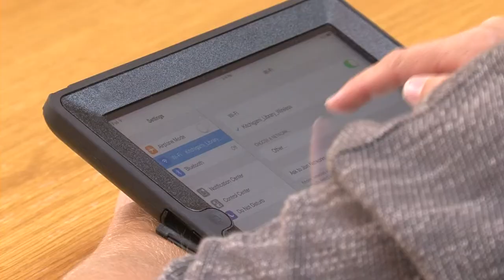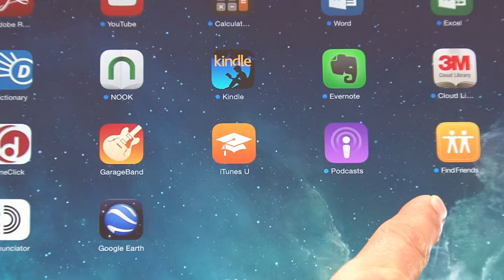Brainerd Library I-pads - Lakeland News at Ten - July 31, 2014